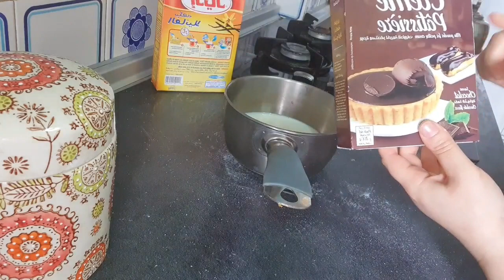Postre fácil y rápido, pastelitos rellenos de crema y plátano. حلوة رمضان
Ingredientes para el bizcocho:
5 huevos medianos
50 g de harina
70 g de azucar
100 ml de aceite
4 g levadura en polvo

relleno:
plátano
crema pastelera de chocolate( se puede sustituir por nutella, mermelada o nata montada)

decoración :
coco rallado ( se puede sustituir por almendras trituradas o galletas )
chocolate

المقادير:
5 بيضات
100 مل زيت (نصف كاس عنبة كبير)
70 غ سكر (5 ملاعق كبيرة)
50 غ دقيق (3 ملاعق كبيرة )
ملعقة صغيرة خميرة الكيك